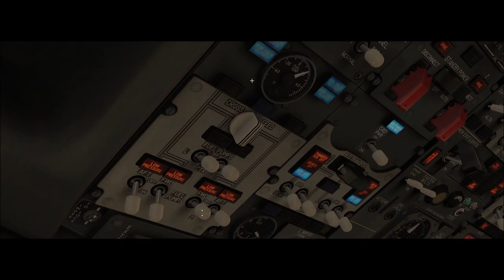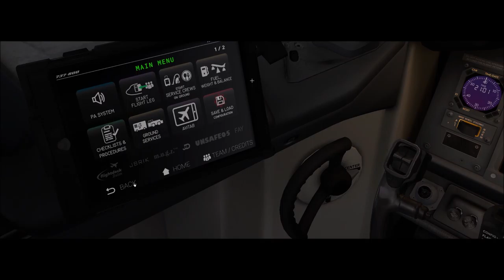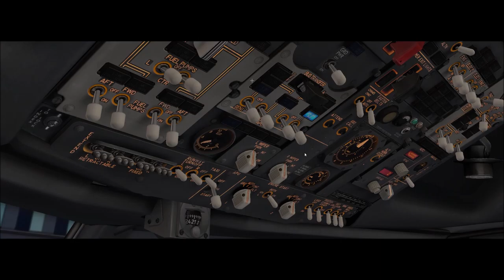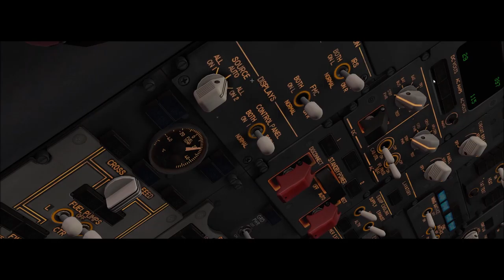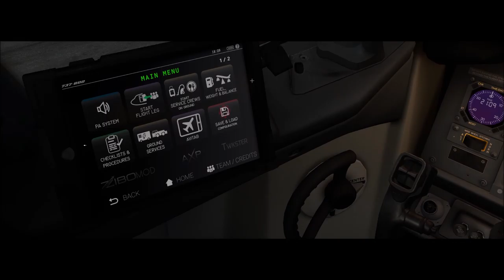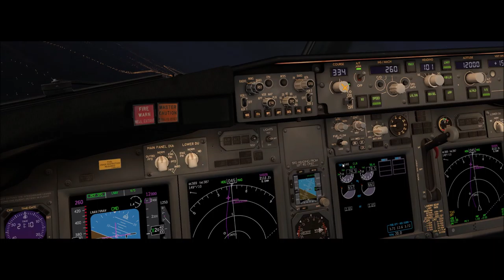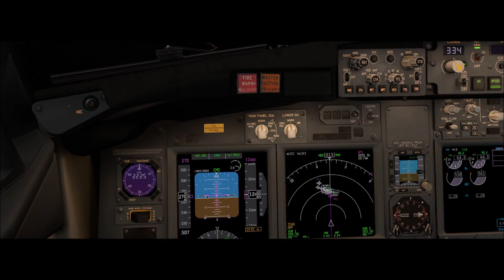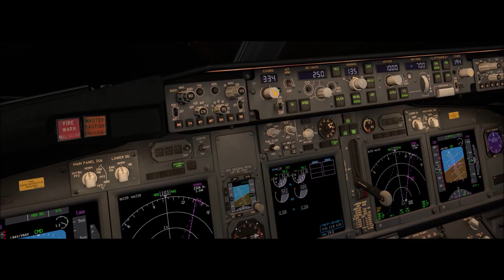X-Plane 11 #193 Boeing 737-800 GOL Salvador (SBSV) Natal (SBSG)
▬▬▬▬▬▬▬▬▬ஜ۩۞۩ஜ▬▬▬▬▬▬▬▬▬▬
Mais Informações Logo a Baixo
▬▬▬▬▬▬▬▬▬ஜ۩۞۩ஜ▬▬▬▬▬▬▬▬▬▬

✪ Descrição ✪
Proximo Destino : Fortaleza - SBFZ